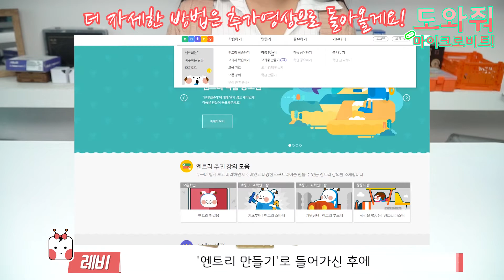[나도메이커]도와줘 마이크로비트! 자주 묻는 질문 TOP5 ! | Micro:bit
안녕하세요 !

오늘은 마이크로비트를 다루시는 분들한테 가장 많이 들었던 질문! 베스트 5를 가지고 왔습니다 +_+

너~무 많이 들은 질문들이라 여러분도 사용하시다보면,

막힐 것 같아서 이렇게 영상으로 제작해보았어요 ^ㅡ^!!

어떻게 도움이 되셨나요?

이 외에도 더 궁금하신 점들이 있으시다면 댓글로 남겨주시면 감사하겠습니다 !

그러면 다음 FAQ 영상으로 정리해서 보여드릴게요 !

그럼 다음시간에 만나요~ 안녕!